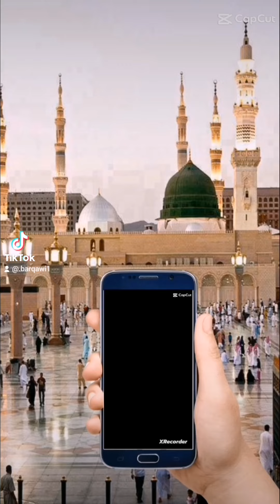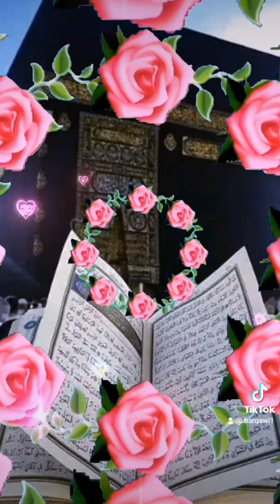دعاء الصالحين من السلف والتابعين وتابعيهم بإحسان إلى يوم الدين